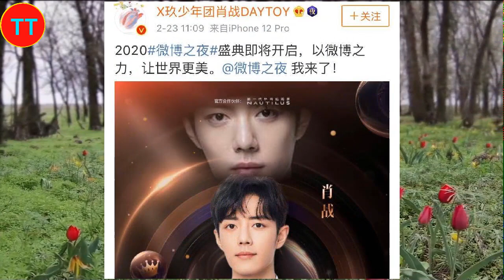肖战突然发文，不仅让黑粉慌了，更让小飞侠手足无措，大战将至